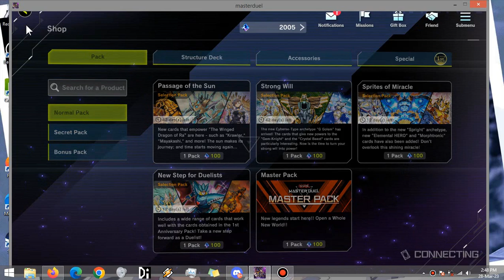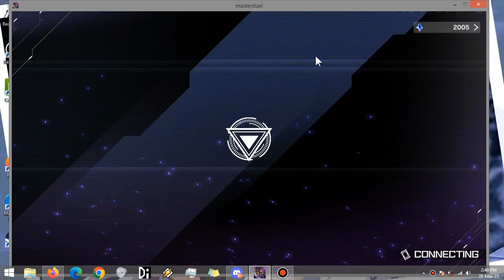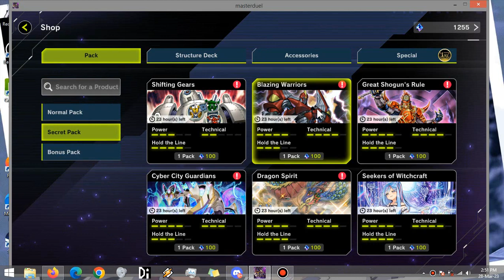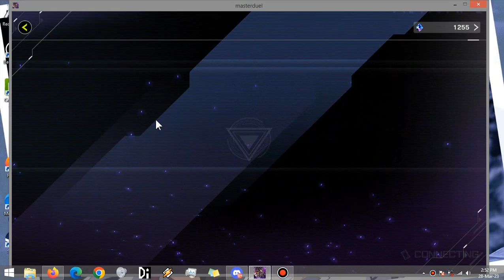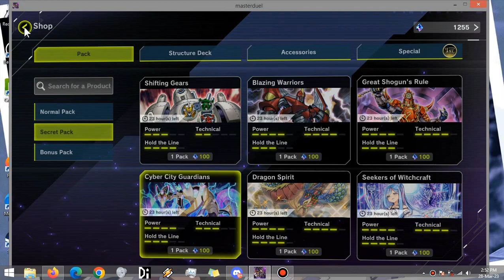Master Duel Fun Bundle Feat Nibiru.Hand-Trap,Clean Board,Dangerous Token.